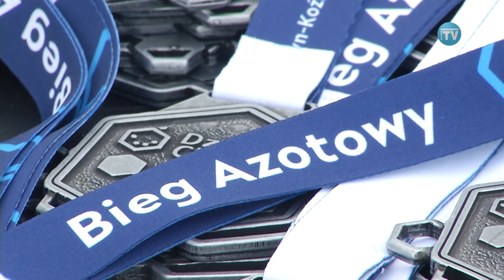WYŚMIENITE WARUNKI PODCZAS BIEGU AZOTOWEGO